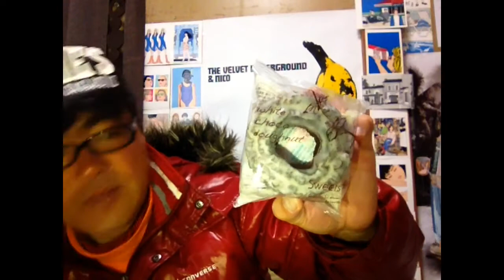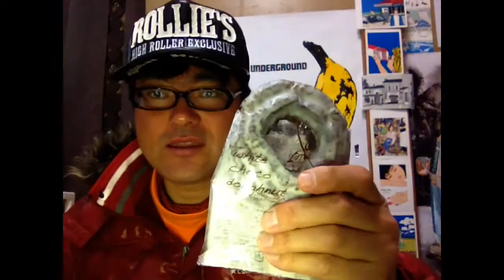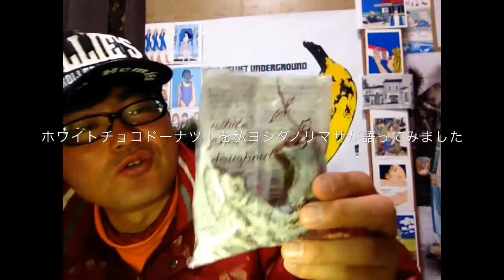ファミリーマート！ホワイトチョコドーナツ！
ファミリーマート！ホワイトチョコドーナツ！を私ヨシダノリマサが語ってみました☆☆.｡.:**:.｡.☆☆.｡.:**:.｡.☆(›Д‹)ゝ"☆.｡.:**:.｡.☆☆.｡.:**:.｡.☆☆